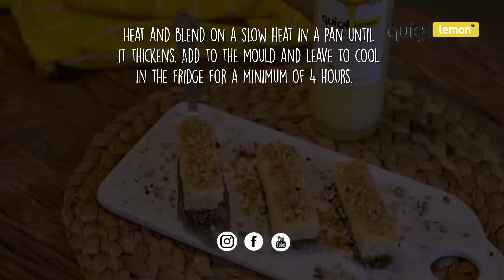🍋 Lemon energy dessert - Lemon recipes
If you like healthy eating you´re going to love this dessert with dried nuts, raisins and lemon. A dessert with the healthy touch!
🍋Ingredients:
• 130g Dried nut mix.
• 70g  raisins or dates.
• 150ml Soy milk (or any other vegetable based drink)
• 40g corn flour.
• 4-5 tbsp of your favourite sweetener.
• 60ml QuickLemon
• 2 eggs.
🍋The How-to:
• Crush the dried nuts and raisins.
• Place into a big mould or various smaller ones and put in the freezer.
• For the cream, slowly blend the cornflour and soy milk.
• Add the sweetner, QuickLemon and two eggs. Mix well.
• Heat and blend on a slow heat in a pan until it thickens.
• Add to the mould and leave to cool in the fridge for a minimum of 4 hours.
• Decorate and serve.